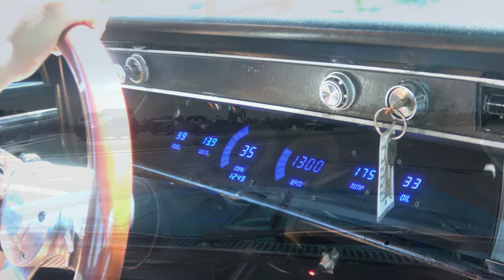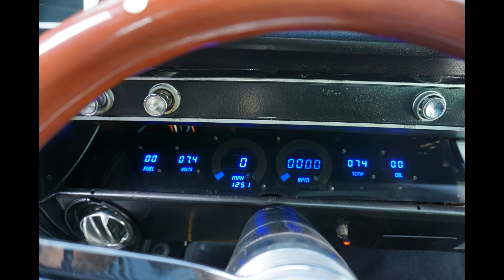1966 Chevy ElCamino V8 Auto Beautiful Condition $26700.00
1966 Chevrolet Elcamino Truck. Rock solidBeautiful condition, Fresh 350 Mild cam, Aluminum intake. MSD Ignition, Headers New Exhaust Flowmaster muflers. Headers, power steering. Power Brakes. Vacum canister , Chrome alt.aluminum Vale covers. 350 Turbo Transmission .New air ride shocks on rear. Base clear paint. Super clean on bottom. rino line bed coating, New rims and tires. Dakota digital dash , Bucket Seats Awesome clean southern car ready to cruise For finance options or shipping Quote email or call or Text Tom 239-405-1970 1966 Chevy ElCamino V8 Auto Beautiful Condition tom